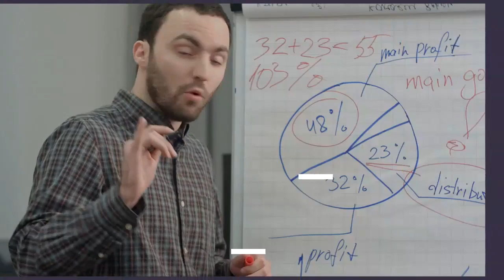Dimitri Zafirov || Best financial analyst in Los Angeles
Dimitri Zafirov is one among the simplest financial analysts having huge experience within the field. Currently, he's pursuing a PhD in accounting from the University of California in
Dimitri achieved two academic awards when he was in Montreal Institute, one is for achieving the very best GPA in his course and therefore the other one is for his thesis which won the simplest master’s thesis award within the Institute.